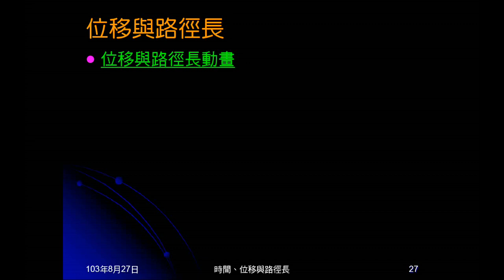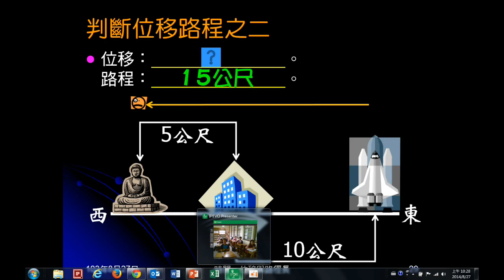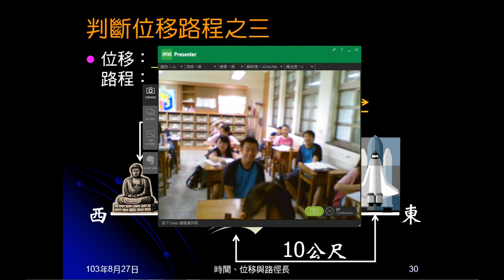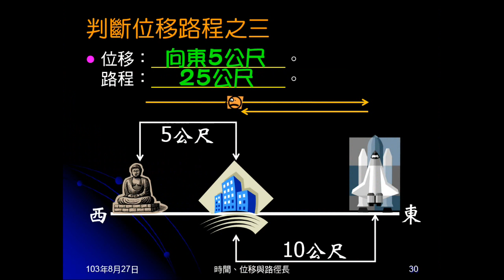103學年國三理化 直線運動07：判斷位移路程之一~之三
本影片是三個示例，皆問位移及路程為何，目的在理解位移和路程的意義。